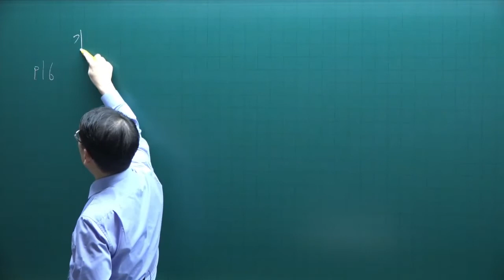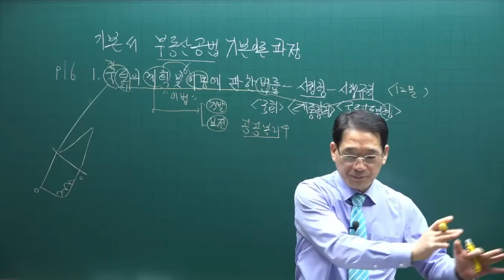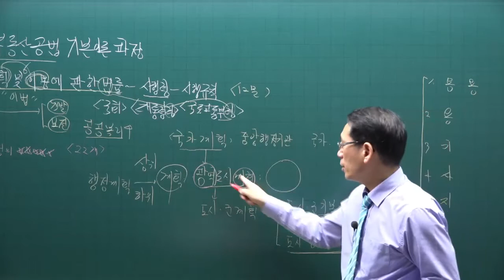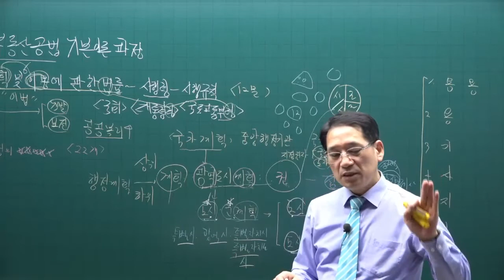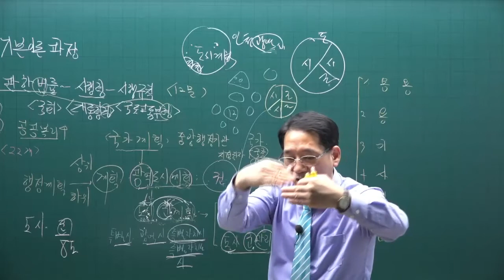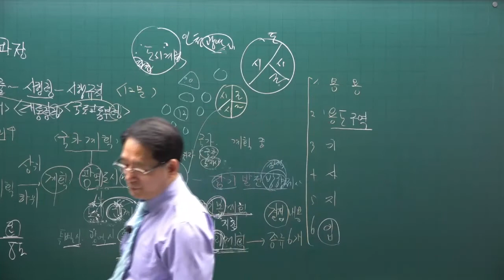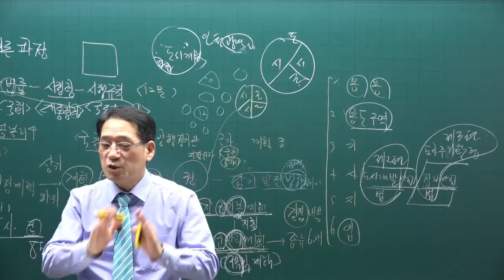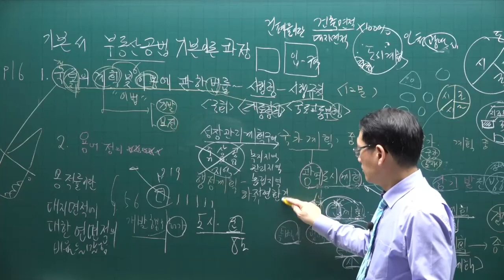[공전무] 제 33회 공인중개사 공법 기본이론강의 1강